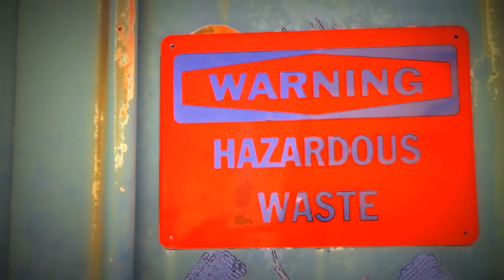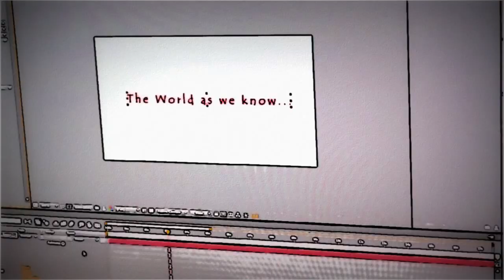IMM Retrospective 2012